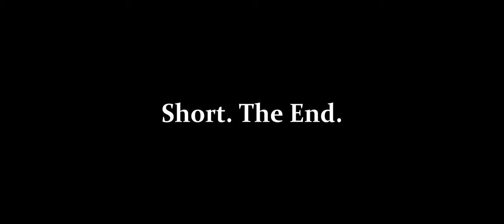Sasha - French Bulldog - Bmpcc4k - Sigma 16mm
Sasha - The French Bulldog - Bmpcc4k - Sigma 16mm